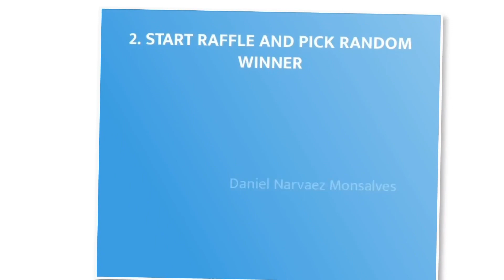¡Ganador de las entradas UC vs Colo-Colo!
Ya tenemos el resultado del sorteo de los tickets que regala Coolbet para ir a ver este partido de semifinal de Copa Chile en Temuco.